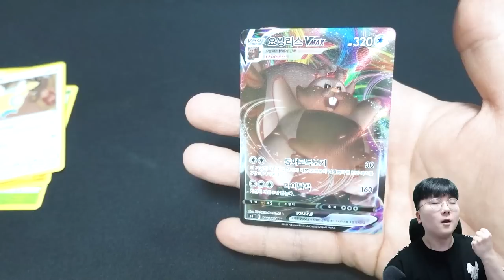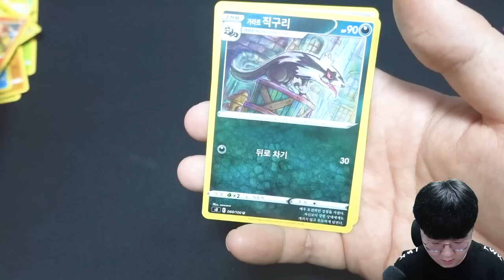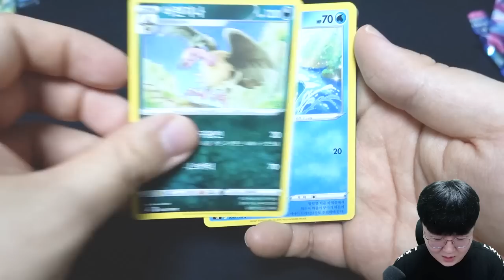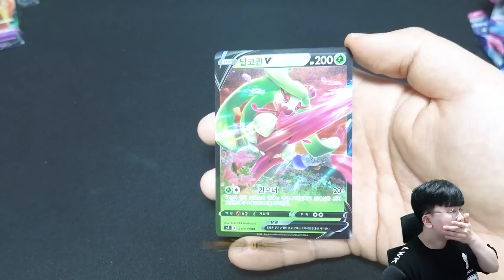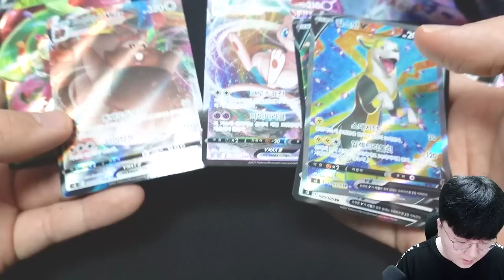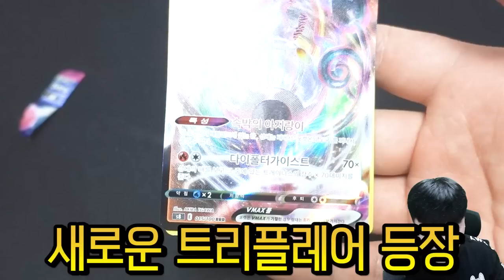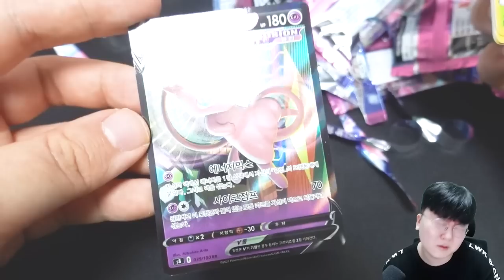드디어 첫 하이퍼레어 떴다구요?!! 인생역전각이다 ㅠㅠ 그런데...? [ 포켓몬카드깡 ] l 휴지(HueZ)